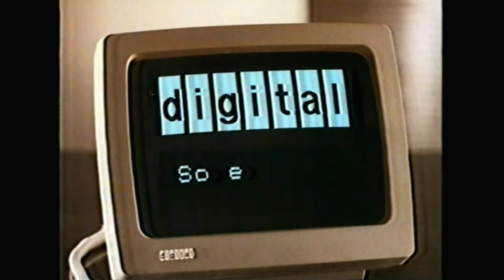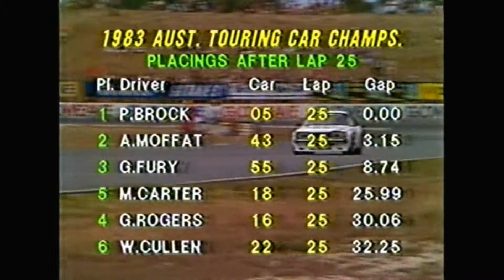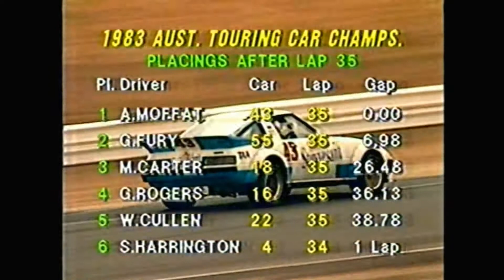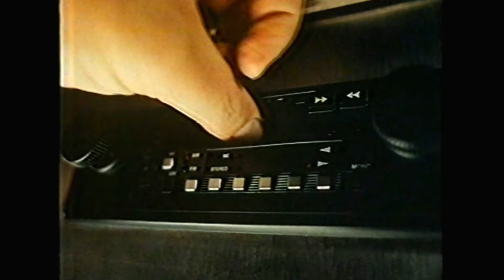MOFFAT MAZDA RX-7 1983 ATCC R1 Calder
Allan Moffat began his 1983 Australian Touring Car Championship hunt with this great win in 40 degree heat at Calder Park Raceway. Allan's right hand drive #43 Mazda RX-7 endured the arid conditions as other cars fell by the wayside.

 The folly in the point system was exposed at the first round at Calder when Moffat won the race from Fury, but Fury actually led the championship by finishing second outright in a smaller capacity car (Moffat scored 25 for winning while Fury scored 27 for finishing second). When Fury took the lead for a brief time at Calder, it was the first time that a turbo powered car had led an ATCC race.

Commentated by:
Mike Raymond, Evan Green, Garry Wilkinson and John Shepherd.

Credit to Channel 7 Sport, Australia.
For educational and historic purposes only.

Hi Super100MPH viewers.
As you may have noticed we have recently been
looking again at some of our older video posts.
Some are over 6 years old!
We have started remastering some of these races
from the original VHS files.
We think there is a marked improvement in quality.
This video tape is, after all, now 35 years old.
We hope young and old alike will enjoy the content.
All the best, from Mark & Tim.